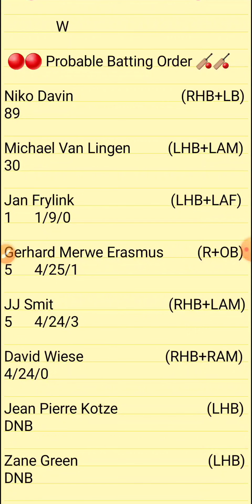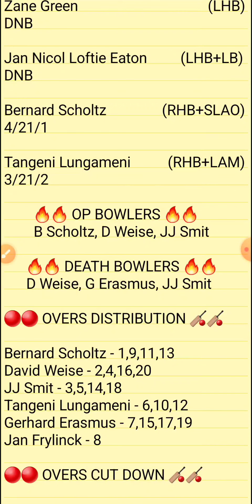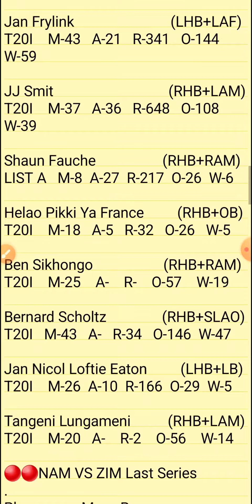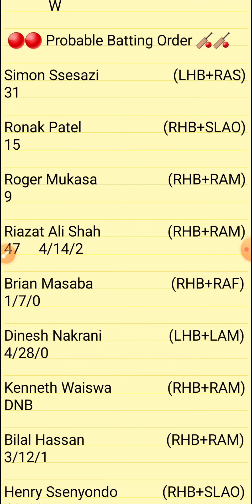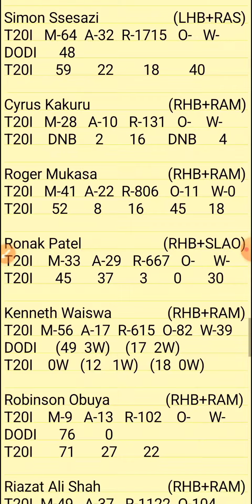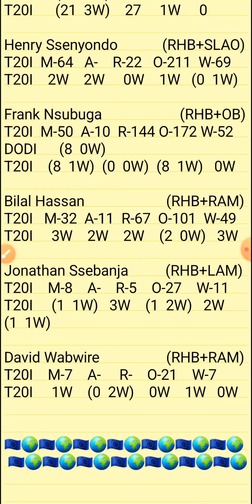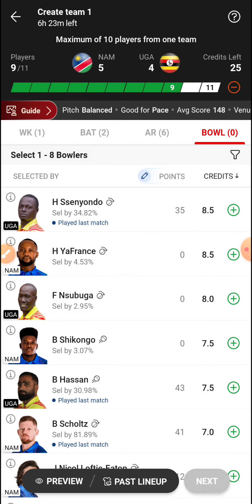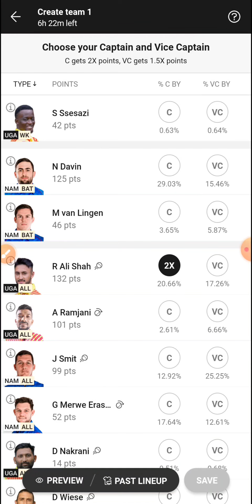Nam vs Uga Winning Team | NAM VS UGA Dream11 Team Prediction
1.ABOVE VIDEO IS BASED ON MY OWN RESEARCH AND ANALYSIS, NOBODY IS FORCED TO PLAY OR BELEIVE IN MY VIDEOS, GO WITH YOUR INSTINCT

2. DREAM11 TAKES GREAT CARE TO COMPLY WITH ALL CENTRAL AND STATE LEGISLATION IN INDIA TO ENSURE THAT USERS ARE FULLY PROTECTED.

PITCH REPORT
MATCH PREDICTION